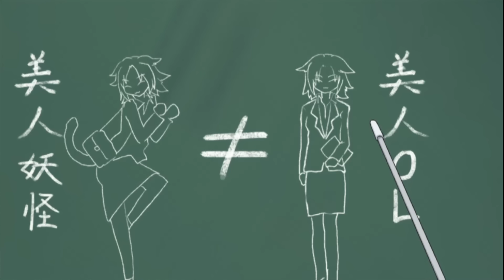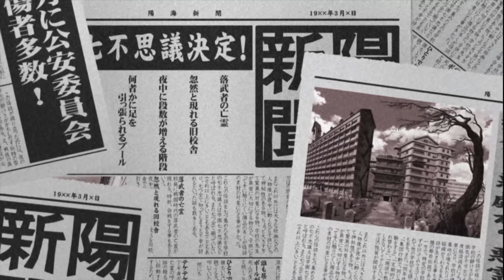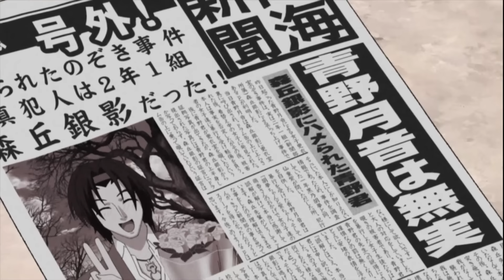🔔FUE A UNA ESCUELA DE MONSTRUOS POR ERROR pero se enamoró de UN VAMPIRA Y CREÓ su H4REM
OTRO RESUMEN 😲🚀!!!